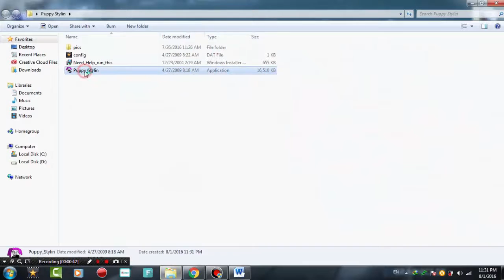Download Puppy Stylin - Game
ツ                    ツ                    ツ                    ツ
S̷u̷b̷s̷c̷r̷i̷b̷e̷ 👆̷ &̷&̷ L̷i̷k̷e̷ 👍̷
(◑‿◐) The Link Of The Game (◕‿-) :

Download Full Games, 🎮🔫
Landmaks of Countries,  🗼⛱
Listen Quran 🎧📖
TV programs 📺🖥
Funny Videos 🙆‍♂👺
Cartoon Movies 👾🎬
Cartoons Series 🤖🎥
And more ...  ⚜💰
}(These things are on our System of channels because our channels complement each other 💢)

🔃 Check back all Our Channels everyday for new videos because We do uploads all the time! . 😃💯

❌No Audiobook            ❌No Song Making
❌No Audio Podcast     ❌No Music Remix

                                Thanks ©
         ☆★☆★☆★---Have Fun ---★☆★☆★☆